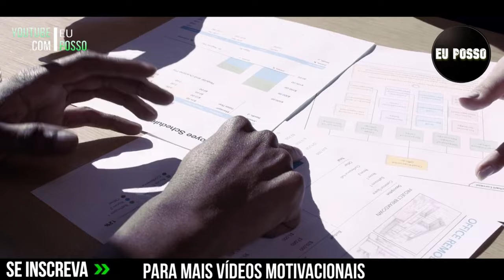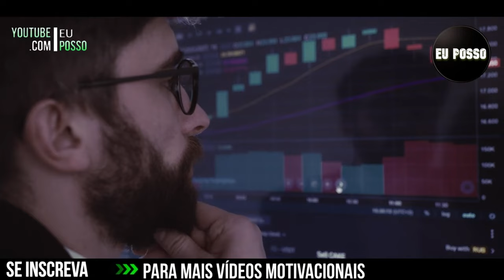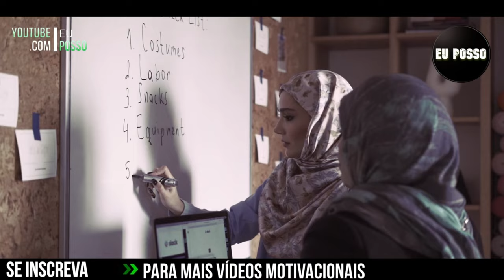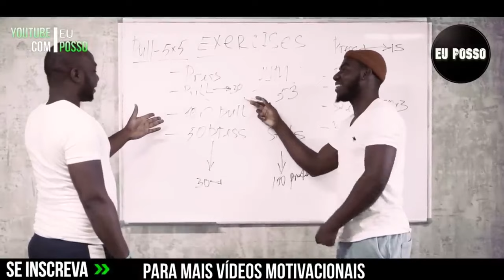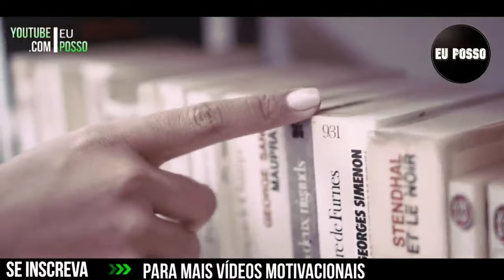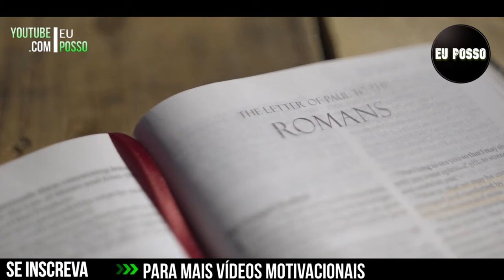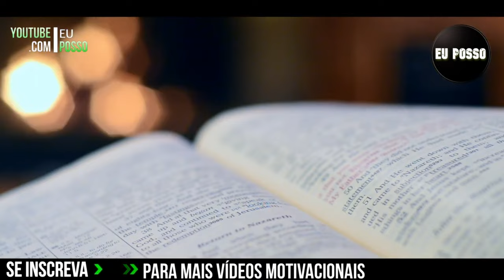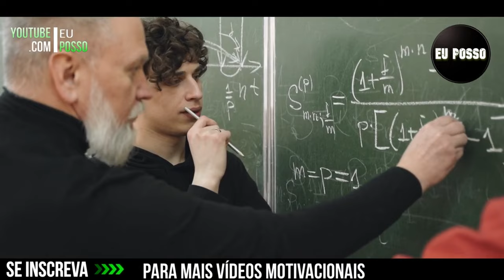A Sorte Segue a Coragem ! - Mario Sergio Cortella - (Motivação)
Neste Vídeo fala sobre " A Sorte Segue a Coragem ! " - Mario Sergio Cortella - (Motivação)

🚩 Créditos do vídeo :
| Orador : Mario Sergio Cortella
Canal Oficial do Mário Sérgio Cortella :

" A Sorte Segue a Coragem ! ” Eu Posso